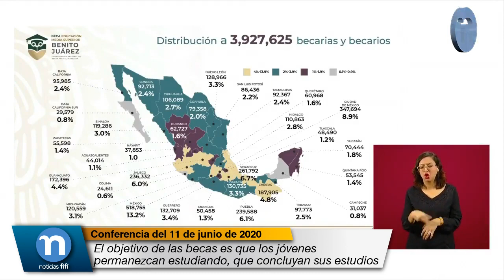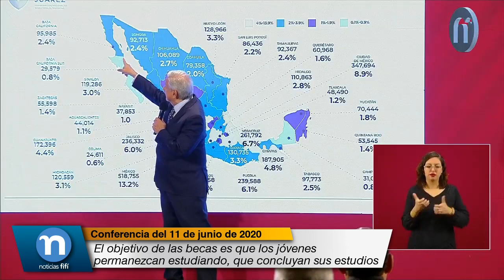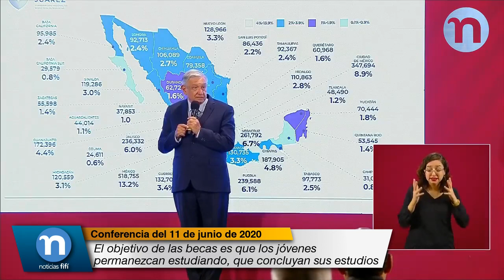El objetivo de las becas es que los jóvenes permanezcan estudiando, que concluyan sus estudios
Leticia Ánimas Vargas, Coordinadora Nacional de Becas para el Bienestar Benito Juárez:

El programa está funcionando desde el año pasado. Ha crecido nuestro padrón, el año pasado tuvimos 3.5 millones de becarios, este año en el primer bimestre dispersamos 4.1 millones, hicimos una validación del padrón en febrero, porque algunos subsistemas de educación media superior tienen egresos en ese mes, y ahorita estamos operando este padrón de 3.9 millones de becarios, que justamente ahora en el periodo de tránsito al nuevo ciclo escolar estaremos renovando también y oportunamente les estaremos informando cuántos fueron nuestros egresados y cuánta gente está incluyéndose en el padrón.

Debo decirles que en estas entregas que hemos hecho en las escuelas, hemos tenido también la oportunidad de que cuando detectamos algún estudiante que salió del sistema educativo por causas que no conocemos, pero que muchas veces tienen que ver con razones económicas, los compañeros que están en territorio, los servidores de la nación van a su casa, lo buscan y los invitamos a regresar al sistema educativo.

El objetivo de las becas es eso, que los jóvenes permanezcan estudiando, que concluyan sus estudios y bueno, el hecho de que ahora un solo organismo como es la Coordinación Nacional de Becas tenga todos los programas de becas educativas, desde la educación básica hasta la educación superior, pues nos permite también, nos permitirá en algún momento ver la trayectoria educativa de los jóvenes, incluso de manera individualizada.